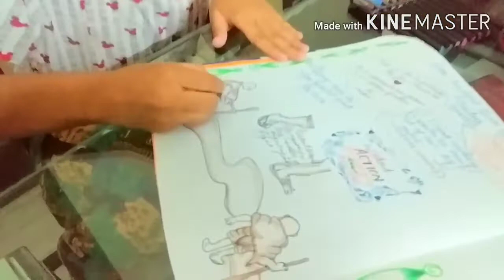Part 3 Of MY Art Integration project At last completed 🤗yuppie 🥳 social science#Art# drawing ❣️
Part 3 of My Art Integration project at last project completed 😍
Go to this link like my video
My next video will upload tommorow for that stay safe stay healthy
Support us ❣️❣️
Project completed socialscience art # Art Integration project # 🙏🏻support